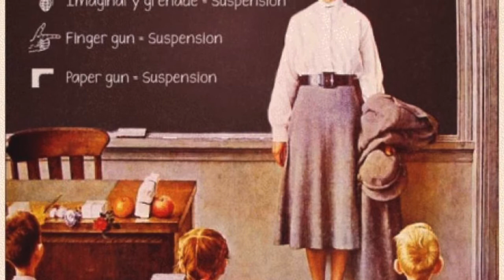Un Portrait De Norman Rockwell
SOTU 110 songs about art and artists. Norman Rockwell an american artist. The song is about a reflection and memories of the love a man sees in the Norman Rockwell paintings.